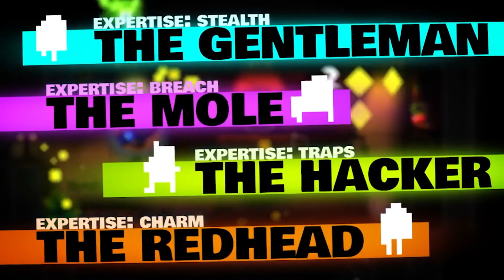Xbox Games With Gold August 2022 - Die XA Trailershow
In der "XA Trailershow" werfen wir gemeinsam einen Blick auf die GamesWithGold​​ des kommenden Monats und zeigen euch Trailer zu den Spielen, die Xbox Live Gold Mitglieder und Xbox Game Pass Ultimate Inhaber kostenlos herunterladen können.

Kapitel:

00:00 Einleitung
01:18 Calico
03:31 ScourgeBringer
05:08 Saints Row 2
06:57 Monaco: What's Yours is Mine